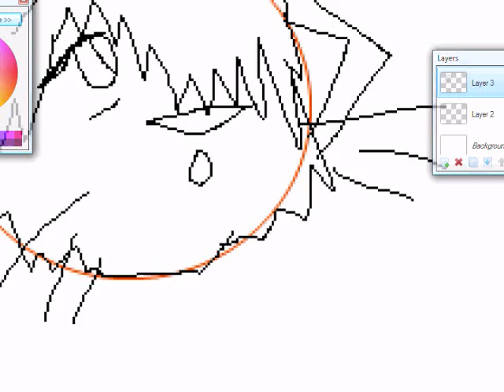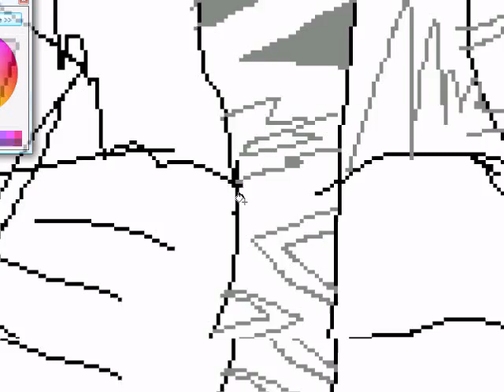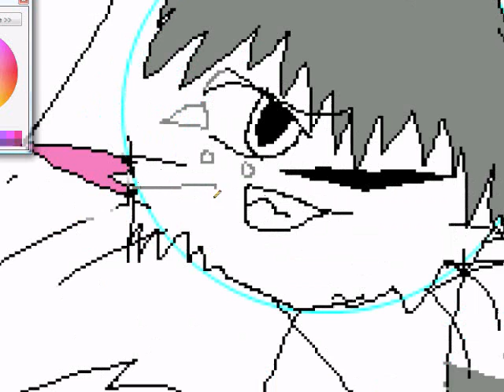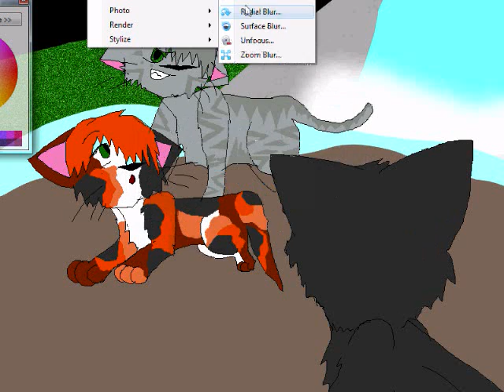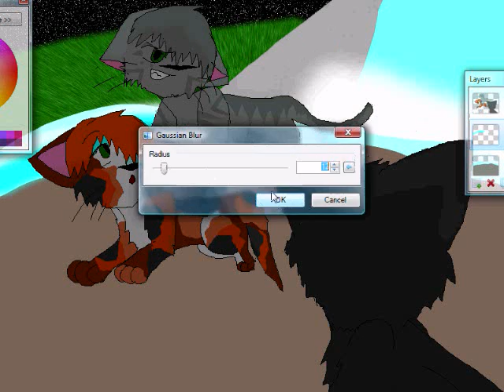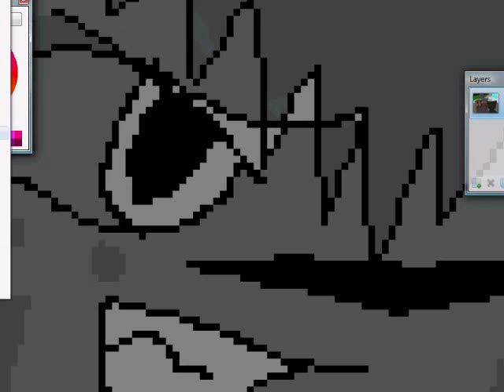Moonpool Fight speedpaint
This is a speedpaint of the battle at the moonpool in  oots JAYXPOPPY